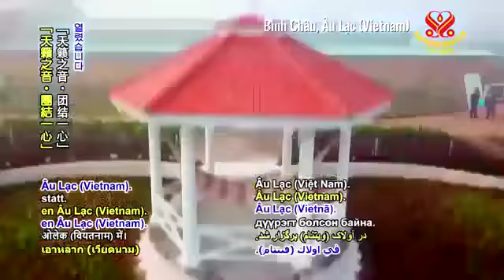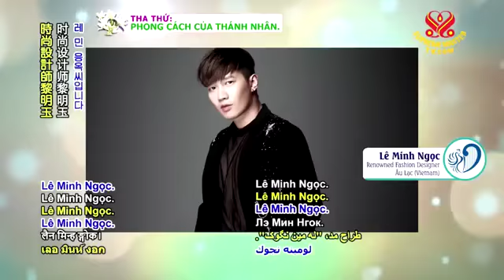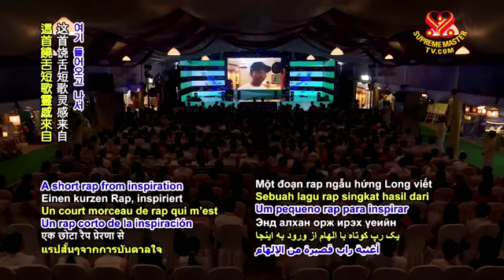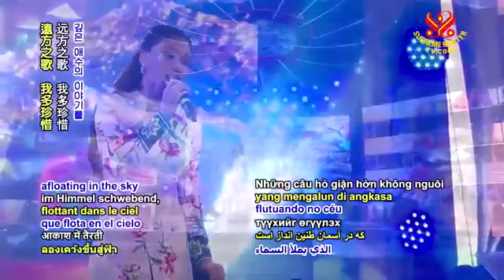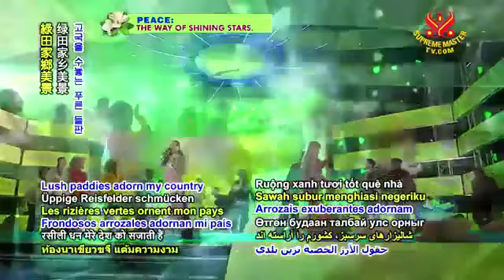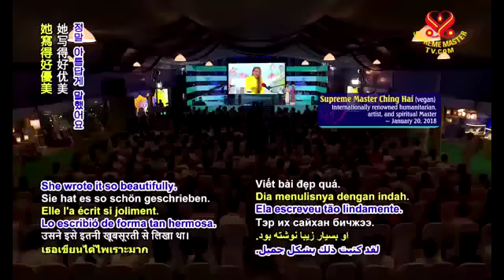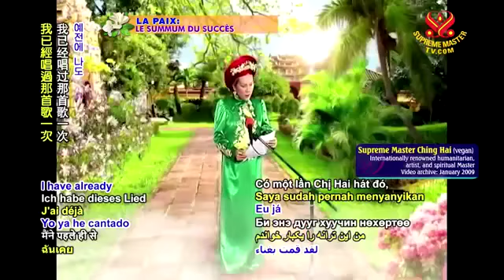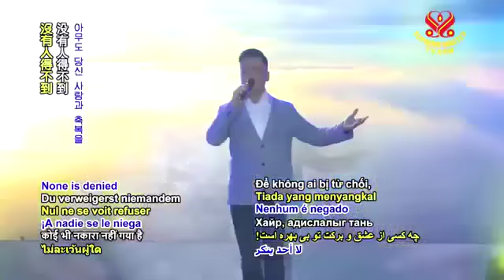CUNG ĐÀN HẠNH NGỘ - P. 1,2 -20/1/2018- UNIFICATION THROUGH HEAVENLY MELODY - CHINGHAI